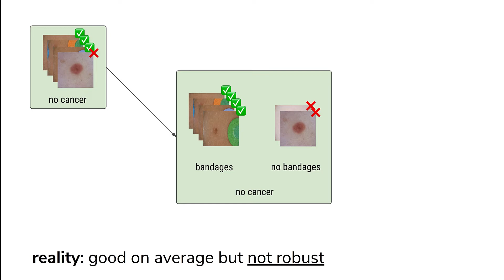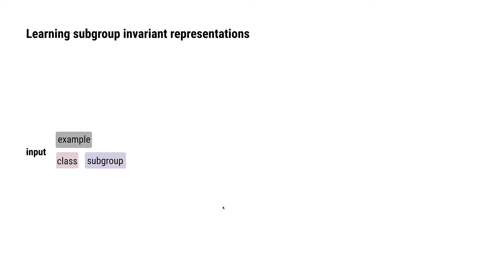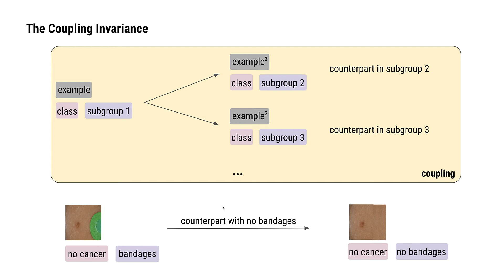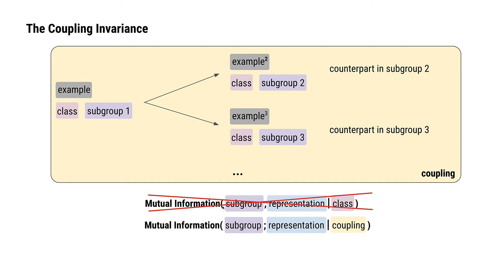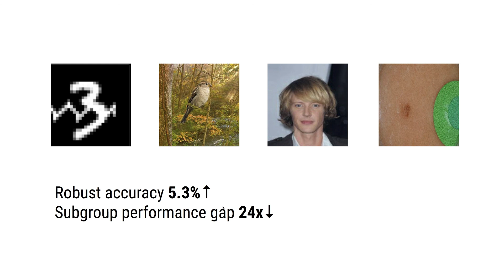Model Patching: Closing the Subgroup Performance Gap with Data Augmentation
How can domain experts that identify problems in their classification models fix them? We introduce model patching, a framework for improving the performance of models that fail on particular subgroups of a class. Model patching uses learned data augmentations, combined with a robust consistency training method in order to reduce a model's dependence on features that degrade subgroup performance. Theoretical guarantees and a detailed empirical analysis suggest that model patching will be a useful tool for domain experts in the future.